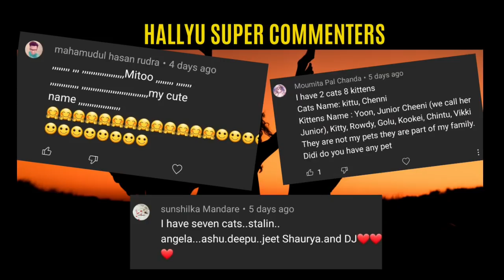Imaginary Cat (Korean Drama) Explained In Hindi Part 2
Imaginary Cat 2016 Part 2

Hyun Jong-Hyun  is a webtoon writer and works part-time at a bookstore. He always dreamed of working of as webtoon writer, but he has difficulties due to his stubborn and self-centered personality. He also has a cat named Boggil. He first met his cat on the street during a rainy day. Since then, they have lived together and Hyun Jong-Hyun only opens his mind to Boggil.